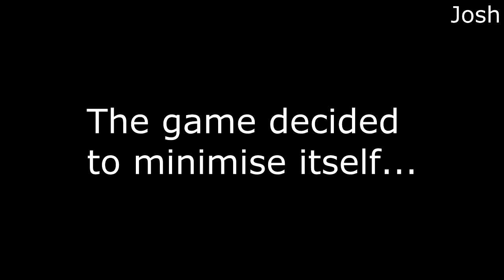3ExtraGuys Play Dark Souls Again - Episode 12: We Four Kings Of Orient Are...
In this episode, more of the usual, but this time in New Londo and The Abyss.